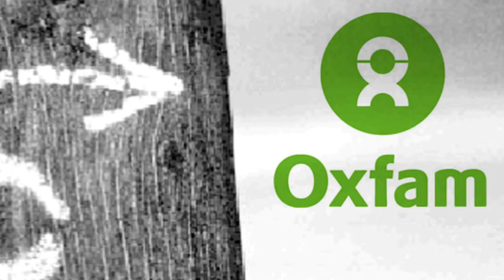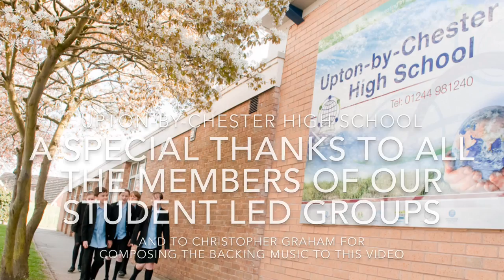Upton-by-Chester High School: Turning our Voice Into Action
British Council & BBC Commonwealth Class Team 7 Project 2 on student led groups